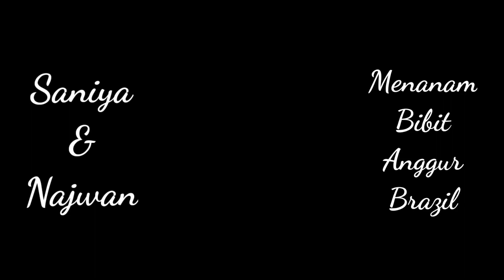Saniya & Najwan - Menanam Bibit Anggur Brazil